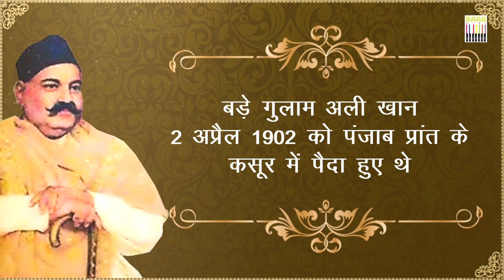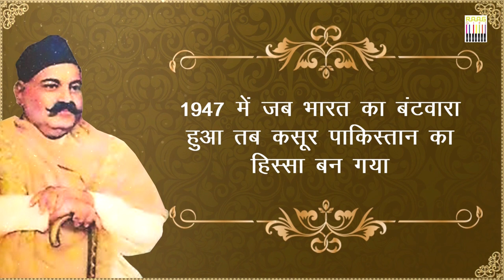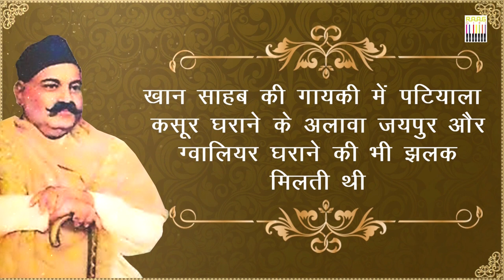Who is Bade Khan? 👌 Ustad Bade Ghulam Ali Khan Biography in Hindi 🎬📺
Listen 🎧 to biography of Ustad Bade Gulam Ali Khan Sahib by Anurag Muskan.

Ustad Bade Ghulam Ali Khan was an Indian Hindustani classical vocalist who belonged to the Patiala Gharana. His father, Ustad Ali Baksh Jarnail or Ali Bakhsh Kasuri, belonged to the Patiala Gharana (vocal school) of Punjab.

Ustad Bade Ghulam Ali Khan was born in Kasur, of the erstwhile Punjab Province, British India, in 1902.  He started his singing career with his father, Ali Baksh Khan, and uncle Kale Khan. Bade Ghulam amalgamated the best of three traditions into his style:

• The Behram Khani elements of Dhrupad
• The gyrations of Jaipur
• The behlavas (embellishments) of Gwalior

Many of his ragas were brief, retaining the beauty of classical music.
He excelled at light-hearted ragas like Adana, Hameer, Bhupali, Jaijaiwanti, and Jaunpuri.

He created several musical compositions. 🪔
After the Partition of India in 1947, Bade Ghulam Ali Khan shifted to Kasur in Pakistan. In 1957. He acquired Indian citizenship and migrated to Mumbai.

He sang two songs based on ragas Sohni and Rageshri for the film Mughal-e-Azam with Naushad's music.

• Sangeet Natak Akademi Award (1962)
• Sangeet Natak Akademi fellow (1967)

RaagGiri preserve legacy of ethnic music, nurturing classical, thumri, qawwali, ghazal, folk songs, instrumentals from all society sections contributing to their progress and recreation.

Music enhances cognitive performance. The human system is hard-wired to distinguish relaxing music, classical Music, raga, classical, Indian Music from noise to rhythm and tones to tunes. Like the study music, music or its fusion is the human's fundamental need. From the primitive to the most advanced, all cultures make music, dance, and bounce. RaagGiri culture Indian traditional music and consistently work to become an inspiration for all. It is an effort towards nation binding and uniting India through Music that imbibes beauties of diversity.

00:00 – Intro of Ustad Gulam Ali Khan by Anurag Muskan !
02:06 – Born and bought up narrations… !
05:16 – Award & honors … !
05:46 – Conclusion… !

So, what is RaagGiri ? ⌚⏰

We enable classical music to give life to it. It is an effort to connect Indian culture reaching talent of every level.

RaagGiri was born with this thought. With a small desire of music becomes the habit of all, including every person, society, and state. The good start is happening on its own; the evil thoughts perish; that music becomes the national anthem, the center of the nation, and that our country once again becomes the master of spiritual power. We wish that our culture and traditions become an inspiration for all; its very diversity becomes the oneness that unites India.